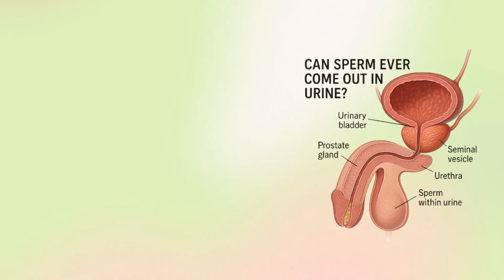Why Sperm and Urine Don’t Mix (Amazing Science Explained!)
Have you ever wondered why sperm and urine never mix in the male body? In this video, we explore the male urinary and reproductive systems, the prostate's role, and the hidden biological mechanisms that keep these fluids separate. Learn the science behind this amazing design and why it is essential for male reproductive health.
Stay updated with amazing science and health facts!
why sperm and urine don't mix
male urinary and reproductive system explained
prostate function in males
how male reproductive system works
urinary system male problems
male anatomy explained
male body hidden facts
male reproductive health
human body secrets
male reproductive system explained